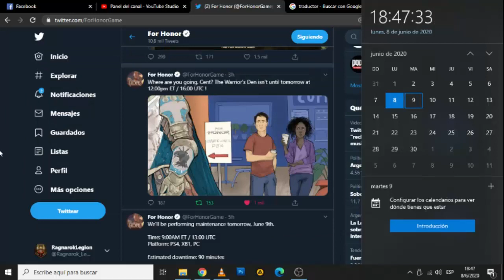REWORK CENTURION! EN CAMINO!!!! | For Honor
Bienvenido Hermano de Acero! Este canal esta dedicando al Gaming: Gameplays, Guias y Novedades sobre juegos de Pelea y Aventura orientado casi un 100% dentro del universo Vikingo. También tocaremos temas de interés de otros juegos que sean pedido por los subscriptores!
Espero te guste el contenido de mi canal! Que los dioses guié tu camino hacia el Valhalla  💪🍺 Skål !